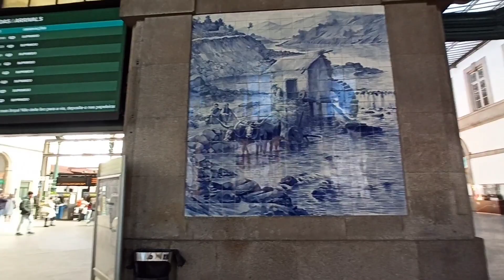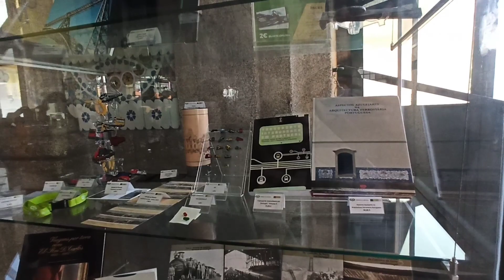Walking Tour in São Bento Station, Porto🇵🇹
In this Vlog:

"Welcome to Sao Bento Station in Porto! In this video, I'll take you on a tour of one of the most beautiful and historic train stations in the world. Filmed on March 2023, this video showcases the stunning architecture and intricate tile work that makes Sao Bento Station such a special place. Learn about the history of the station, its significance to the people of Porto, and the stories behind the intricate tile murals that adorn the walls. Sit back, relax, and enjoy the sights and sounds of Sao Bento Station in this immersive video tour.